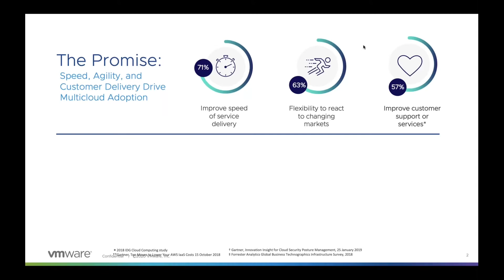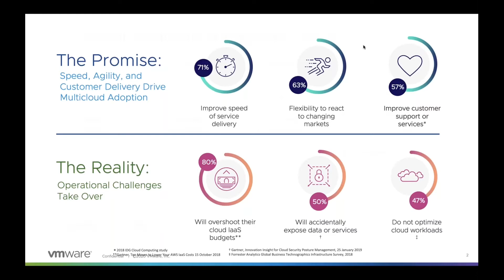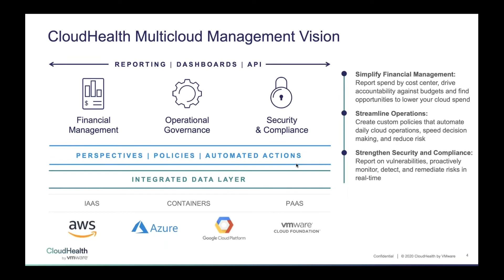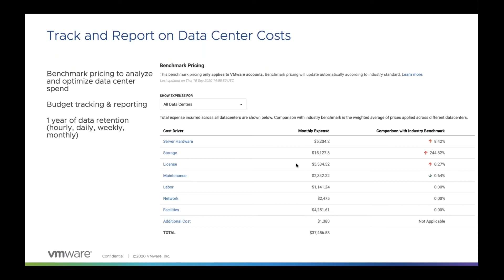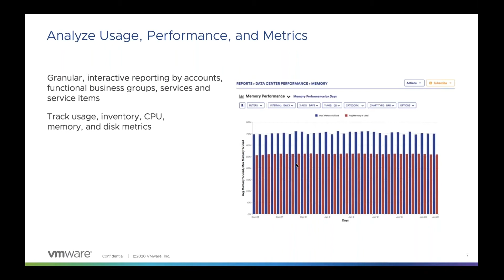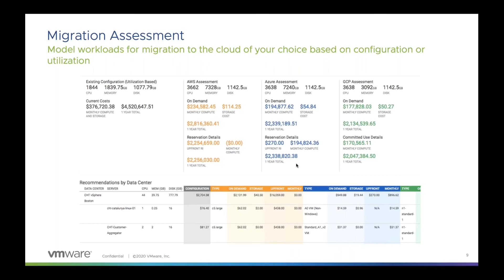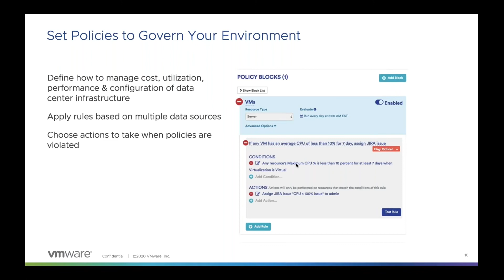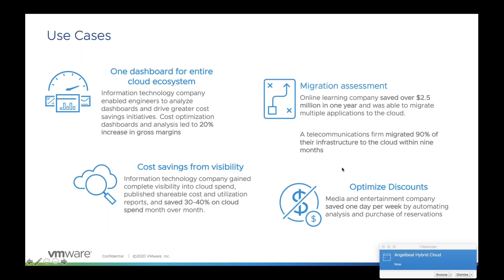CloudHealth by VMware Drives Digital Transformation Through the Ever-Evolving Hybrid Cloud Era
In the traditional data center world, the focus of IT teams was reliability, availability and scalability, or “RAS”. In the public cloud world, RAS is a function of the cloud provider and IT’s responsibility shifts to governing usage and optimizing costs. In the hybrid cloud world, IT is responsible for both. Hybrid cloud requires new skills, new tools, and, most importantly, new thinking.

Organizations often have to use multiple tools to monitor usage and costs across on-premises and public cloud resources. This makes it much more difficult to build comprehensive reports, view costs together, and provide showback. It also makes it harder for Finance teams to view cost data by business unit or cost center and accurately forecast costs.

In this session, Andrew will provide examples on how customers use CloudHealth to view their on-premises and cloud-based workloads, in addition to their other public cloud services, in a single platform. He will discuss the biggest challenges they face, the new skills they need, and how they accelerated adoption within their organization. Lastly, Andrew will demonstrate how CloudHealth gave them full visibility into hybrid cloud resources and the ability to analyze cost, govern usage, and use data to make better optimization and cloud migration decisions.